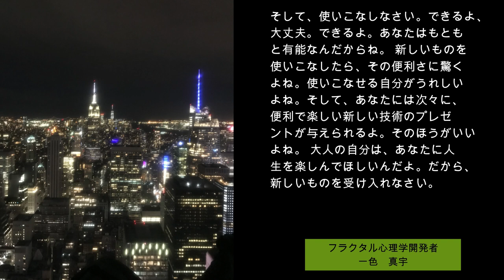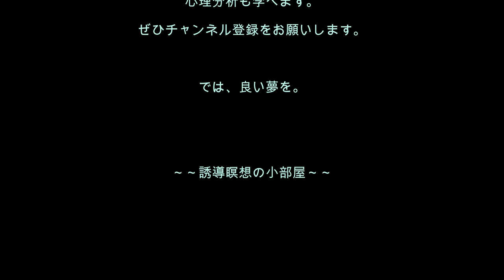心理分析を学ぶ85／新しいシステムに変わるとイライラするあなたに捧ぐ誘導瞑想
今回の誘導瞑想はのテーマは、「新しいシステムを受け入れる」です。世の中、目まぐるしく新しい技術が出てきますね。年齢が高くなると、それにおいつくのも大変です。特に、会社で今までのやり方ががらりと変わるようなシステムを導入されると、自分が脅かされる気がしますよね。そんなあなたのための誘導瞑想です。これを聞いて、新しいシステムを好きになりましょう。